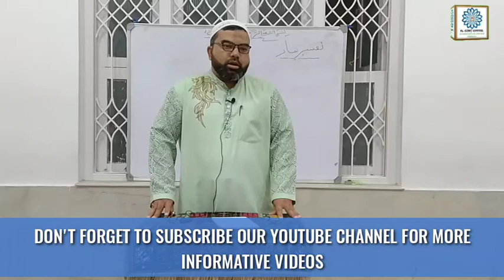MUSTAHAB NAMAZ'EN PART 04 (NAMAZ E SHAB KE AASAR O BARAKAAT) BY MOULANA SYED MOHAMMED RAZA ABIDI.